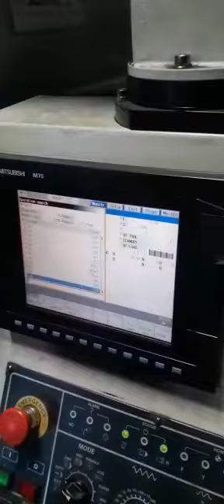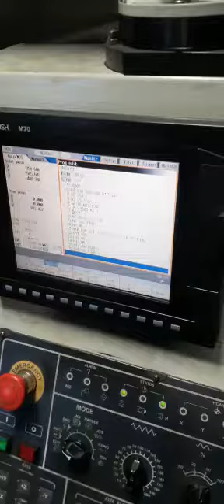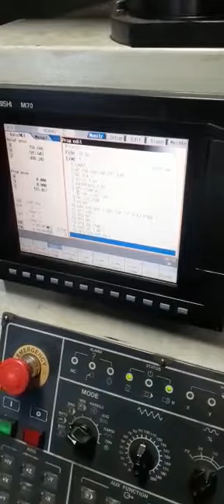cnc freze mitsubishi card okuyucudan program çekme